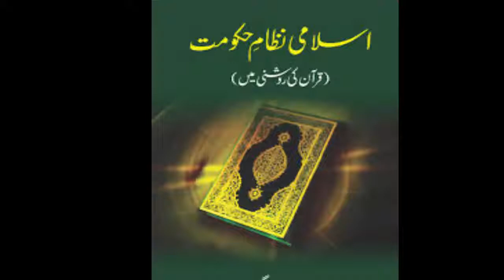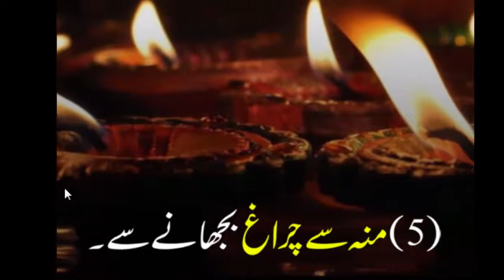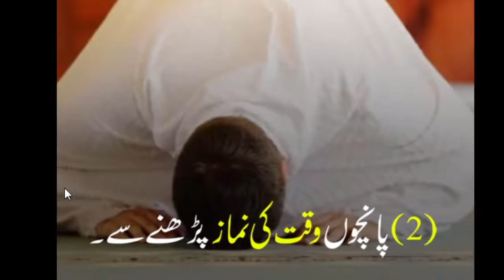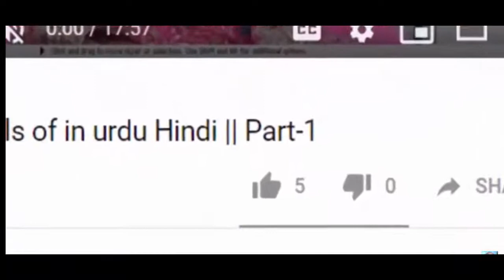Reasons for poverty and prosperity | Urdu | Seven things for poverty and seven things for prosperty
New Video Everyday GET READY...things are about to get YouTube Channel. Please Subscribe if you want to see more video Assalam-o-Alikum Friends i am Maqsood Mona from the city of hafizabad Pakistan. i am 29 year old student at Agriculture University of punjab. I love to make people Smile :) About : all about Mona info is a YouTube Channel, where you will find different Scops like web development Photo Shop short courses and technological New Videos is Posted Everyday :) In This Videos I would to show about : © PLEASE NOTICE: All of my videos are owned by Creative Review Share .